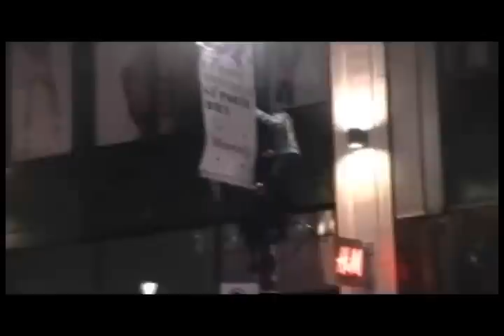Habs vs Caps Game 7 celebration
Montreal crowd celebrating a huge victory against the Washington Capitals!!
History will be made ..GO HABS GO!!!